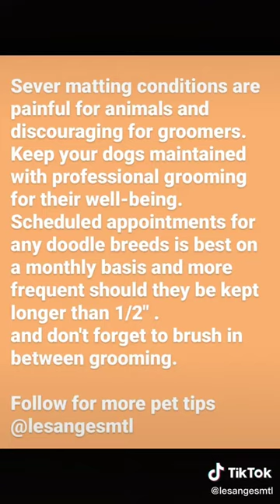Dog grooming Transformation - started from scratch and pup was so happy after grooming!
Witnessing the incredible transformation of our sweetest guest after grooming was truly a heartwarming experience. The dog, once covered in tangled fur, emerged from the grooming session looking like a completely different pup. We worked diligently to remove the mats, revealing a clean and well-groomed coat underneath. The joy and happiness in the dog's eyes were unmistakable, showcasing the immediate positive impact of the grooming session.